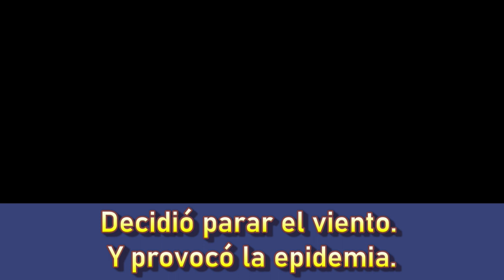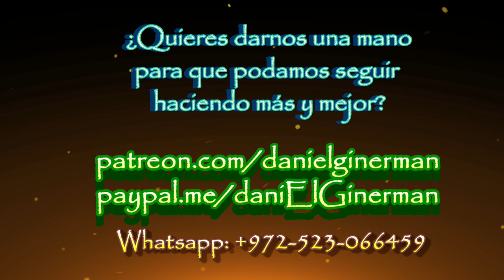Decidió PARAR EL VIENTO. Y provocó la EPIDEMIA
Un relato ejemplificador, de la vida rabí Iaakóv Itsják Hórowitz, conocido como el Jozéh (vidente) de Lublín, y su discípulo rabí Naftali de Rupshin. ¿Qué hacer en momentos de crisis que afecta a todos? ¿De qué modo diseñar nuestro nuevo rol en un mundo que cambia peligrosamente? Tiempo de coronavirus que nos envía a enfrentar la soledad y el espejo, nos manda a trabajar en nuestra propia enmienda hacia dentro, en nuestro propio tikún, para con nosotros mismos, y para con nuestros semejantes.
Hicimos este video en Marzo de 2020. Me parece cada día más urgente.
rav daniEl israEl Ginerman, desde la montaña serena, en la Comunidad de Torah

Unete a la nueva era de la Comunidad de Torah, con libros escritos para tí, atención personal, y estudios en vivo interactivo o súbete con una membresía del canal